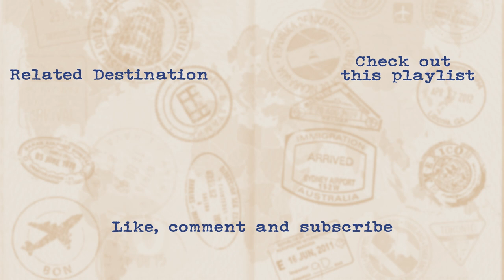History of the Cadburys | I Digress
Ever wondered how Cadbury got to where it is today? Then you’re certainly in the right place. See how a world renowned company for delicious chocolate had the most humble of beginnings.

Check out Cadbury’s website for the official history and make sure to check out 100 years of Cadbury in Australia

Check out the Destination: History podcast to learn more about this and other digressions.
Search 'Destination: History' in your favourite podcast app.

First published: 27 March 2020

CHAPTERS:
0:00 - Intro
0:30 - The Chocolate Cadburys
6:43 - Redesigning the work/life balance
11:11 - Cadbury in the 20th century
13:33 - Outro